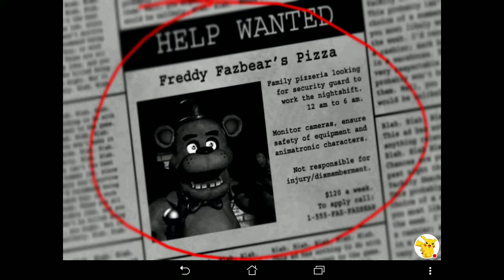Five Nights At Freddy's 1 Nght 1 and 2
Made by Scott Cawthon.Please comment what kind of video you want to see next.This is kind of Halloween game so Happy Halloween.As of uploading this video it is 10 days away.